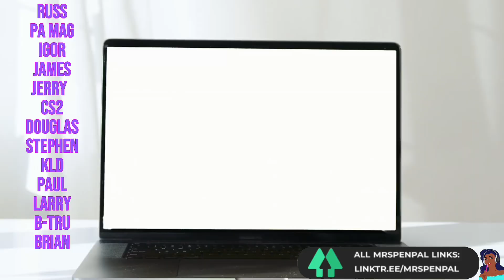HE’S GOT PIPES! Cakra Khan - Feeling Good (Nina Simone Cover) | SINGER FIRST REACTION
In this new first time reacting to Cakra Khan heartfelt acoustic Cover of Nina Simone - Feeling Good, we get to encounter Cakra playful side, yet powerful, soulful and careful interpretation of this timeless class. He has such a unique voice! Do press play as I give my raw and unfiltered reactions to this entertaining cover .

Have a video you want MrsPenPal to react to? Share it here so she sees it 1st:

Join me as I discover this new music as a musician and singer reacting to this song. Looking forward to hearing from you concerning this video ! What a time I had reviewing, analyzing, this song and providing vocal and performance insights concerning this song! Sit back and relax🌌🎵

Watch my last video  First Time Reacting to | Cakra Khan’s  AGT 2023  Auditions | I WAS SO  SHOCKED!😱 SINGER REACTION!

Topics: Music, Pop Music, Rock music